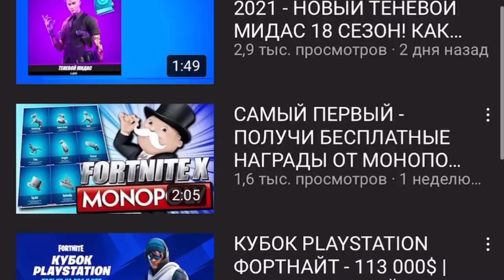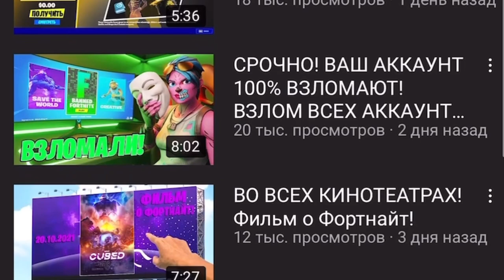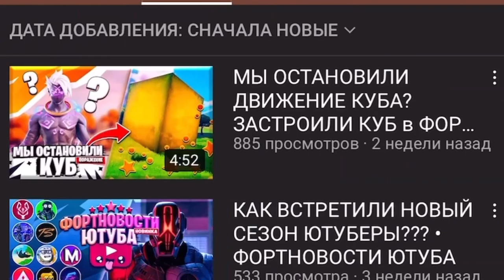FORTNITE - ПОМОЙКА и вот почему...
Fortnite Mobile
Матевкар
MATTEWKAR
60 fps в фортнайт мобайл
Турниры фортнайт
Fncs fortnite
Fortnite tournaments
Freefortnite
Fortnite app store
Fortnite Apple
Фортнайт заблокировали
Apple удалили фортнайт
60 фпс в фортнайт Мобайл на андроид
60 фпс в фортнайт на андроид